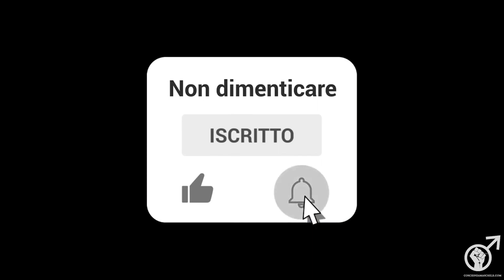L'EFFETTO FINE FESTA